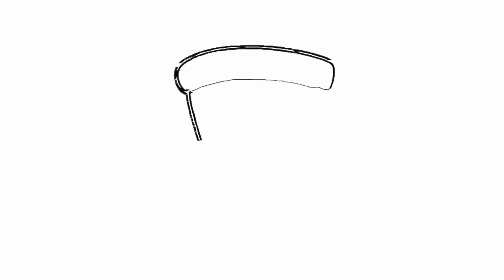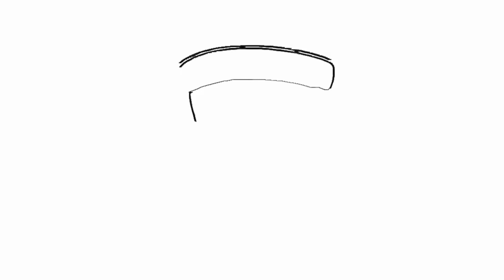drawing, painting & coloring for kids and toddlers | Draw